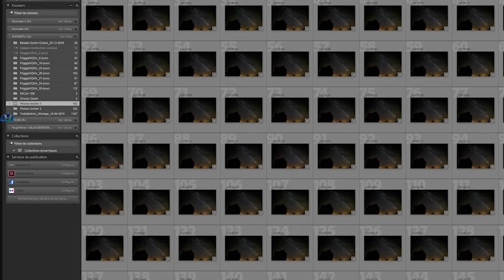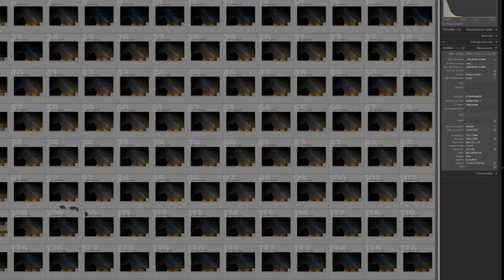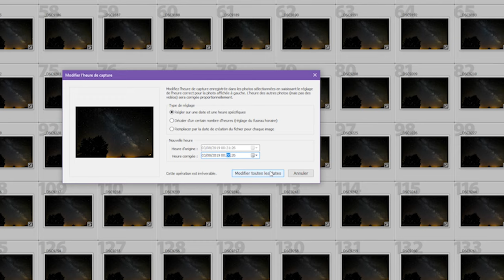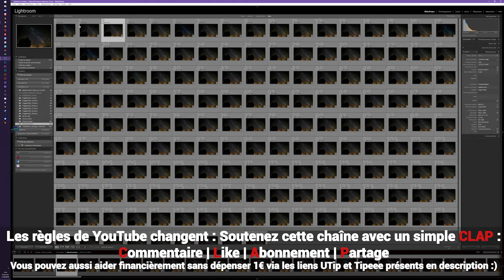Comment synchroniser les photos issues de plusieurs boîtiers avec LightRoom ?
Dans cette vidéo je vous explique dans quel cas il peut être utile de synchroniser des photos issues de plusieurs appareils photos, et comment le faire hyper facilement à l'aide de Adobe LightRoom.

Enjoy ! ^_^

Merci à Lucie pour son soutient sur Tipeee ! :)

Mon matériel :
- Boitier :